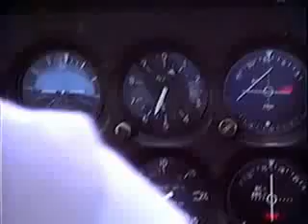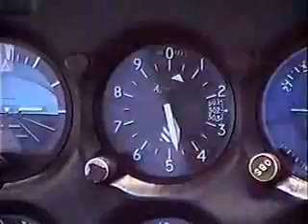Provo BYU Airport Take-off Landing